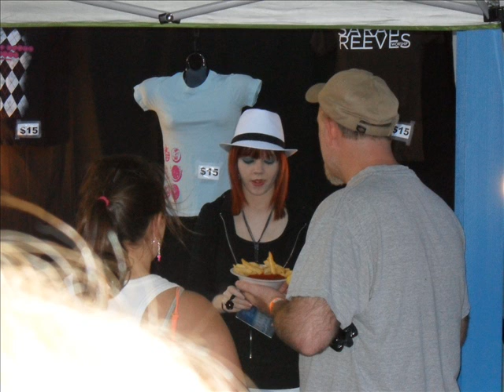Sarah Reeves pictures!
Pictures of Sarah Reeves in concert at NRV Autumn Fest! 9/12/09! I got to met her after and she was really nice i bought her cd and she signed it!! =D
Song: Sweet Sweet Sound
And she wrote this song!
DO NOT TAKE